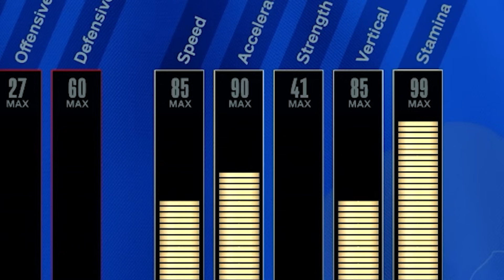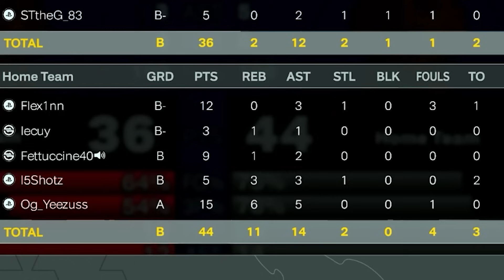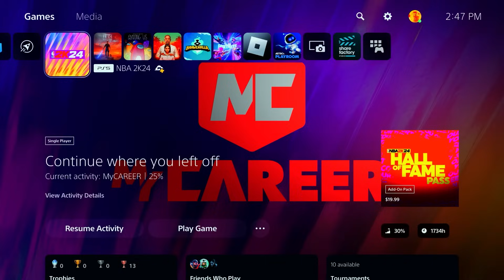I Brought The WORLDs Smallest SLASHER to Random Rec on NBA 2K24...